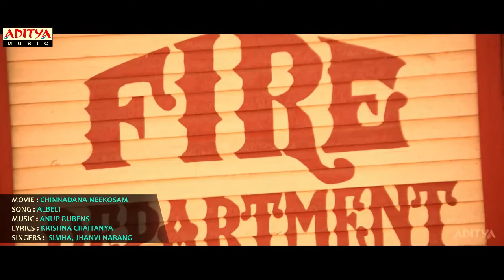hinde nuw tamil song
fany tub & Travel videos pappuahmed